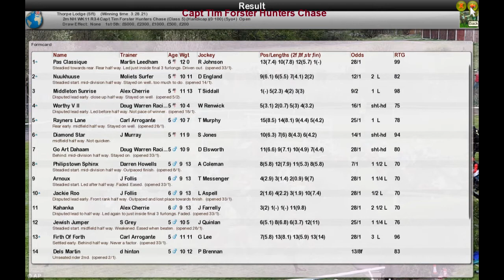NH WK11 R34 Capt Tim Forster Hunters Chase